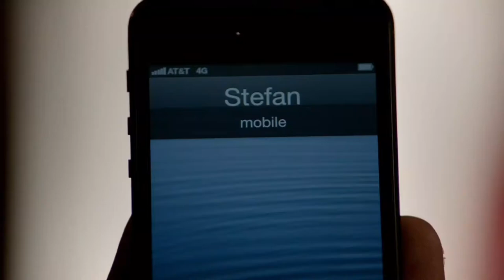Tessa tortures Elena | Stefan holding Elena | Tvd Stelena Season 5 Episode 6